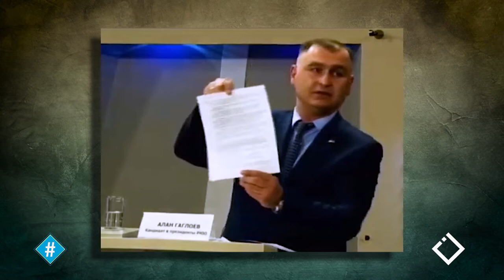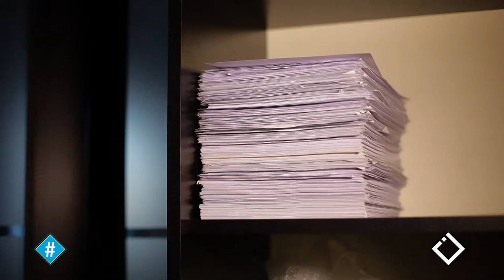გიორგი კანაშვილი | დეფაქტო არჩევნები ე.წ სამხრეთ ოსეთში